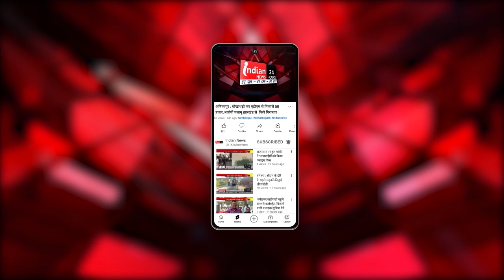Raipur : बलौदाबाजार हिंसा पर भूपेश बघेल बोले, निर्दोषों को परेशान कर रही पुलिस।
Our Links